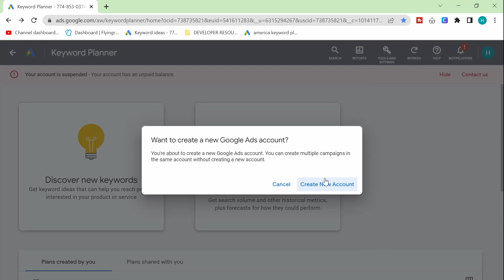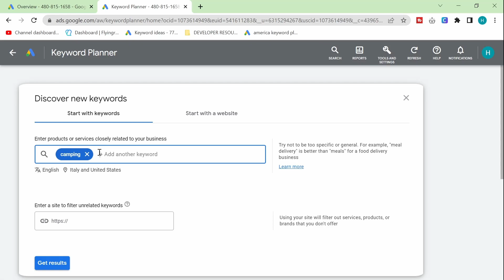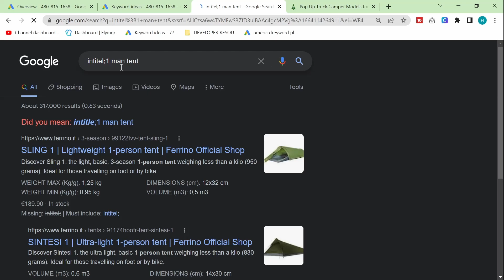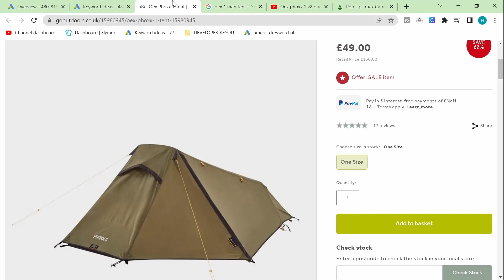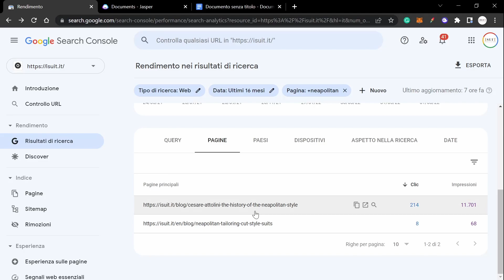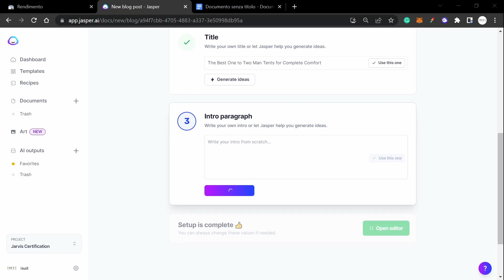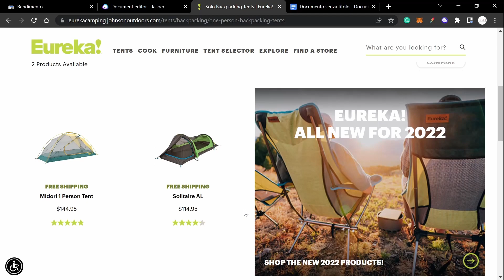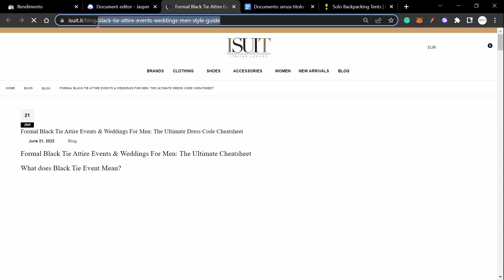Writing Blog Posts That Rank | Organic SEO Keyword Tutorial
*SECRET* How To Find Profitable Long Tail Keywords For Free Using Google

Looking for a way to increase your website's organic traffic? Look no further! Google's free SEO Tool can help you identify keywords that you should target in order to increase your website's ranking on Google. Watch this video and find out how to use this powerful tool!

We are going to be using Google Ad Word Keyword planner to identify potential article ideas, and then we are going to use Jasper to write the article in minutes!

In this video I show proof that this method is currently working, and that you can rank on Google using AI writers, if you want to try Jasper for free, check out my link below:

Currently, organic SEO and blog making has never been easier, and using google ad word keyword planner to identify long tail keyword opportunities and then creating long form content around topics that you are already an expert on can lead to very high rankings for very highly competitive keywords

Rank on Google today using my methods, and you’ll see a huge increase in organic traffic to your business or your website

This is currently one of the most powerful methods of search engine optimization that you can do, to start to grow the organic traffic of a website